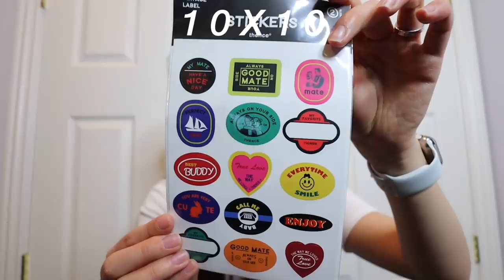KOREA WINTER HAUL 2018 (huge & v organized)💘❄️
TIME STAMPS FOR EACH SECTION OF THE HAUL
- CLOTHING: 1:43 - 4:40
- BEAUTY: 4:41 - 12:26
- PURSES/BAGS: 12:27 - 14:40
- ACCESSORIES: 14:45 - 18:22
- JEWELRY: 18:23 - 19:30
- STATIONERY: 19:31 - 20:37
- TECH(SESSORIES): 20:38 - 21:11

📎 UBER: 'KRISTINS5061UE'
📎 LYFT: 'KRISTIN175812'